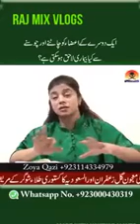Married video!larka larki sex parts or un se lagne wali bimariya#121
Larka larki k sexy parts KO mu k zare chune se kin kin bimariyo ka samna Karna par skta hy Jane is video main mere channel KO subscribed or video KO like zaror kar de